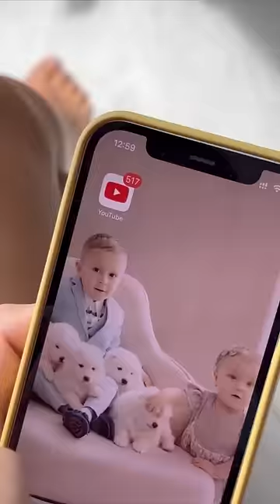How will this lawlessness end?😱